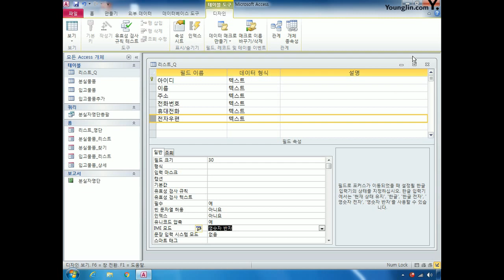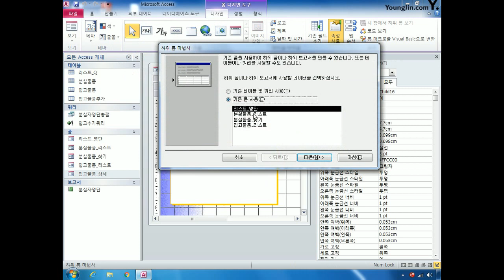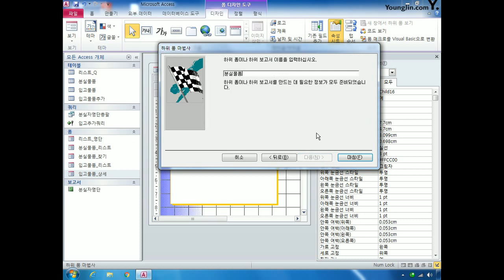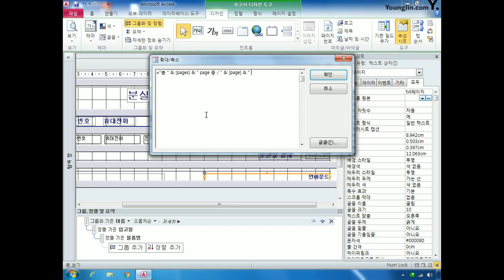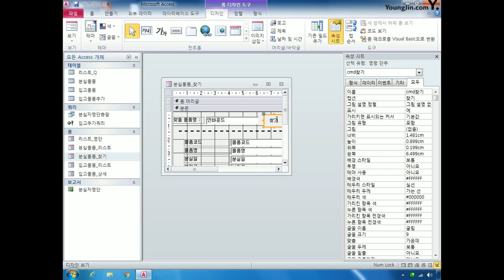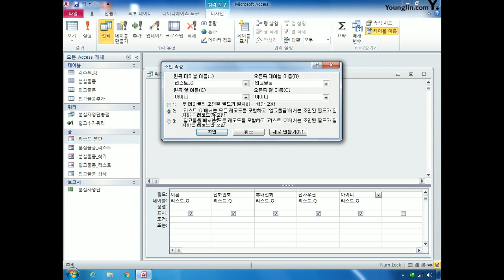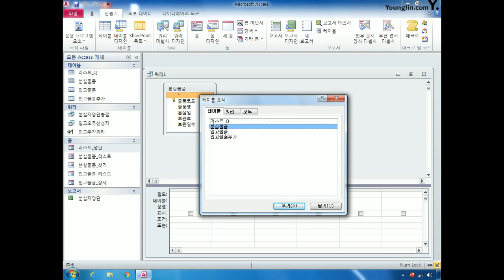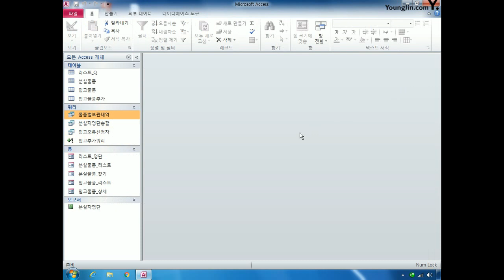DB실전E